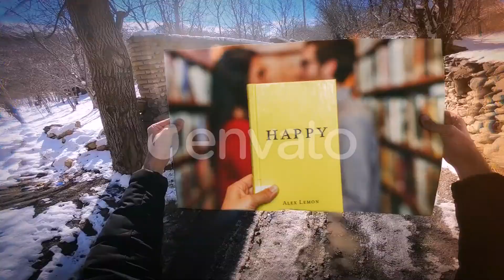Super Stomp POV - After Effects Template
- Shooted with Go Pro Hero 6 in qucktime H.264 high profile - 3-axis gimbal is used for stabilization
- Locations: Turkey – LEITNER ropeways in Istanbul Mountain